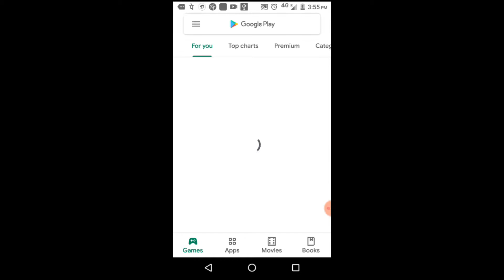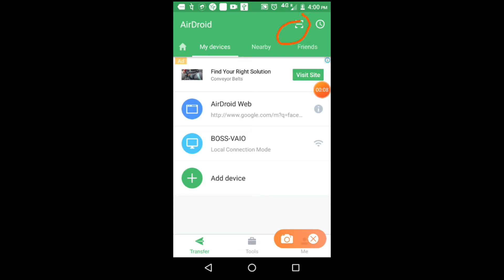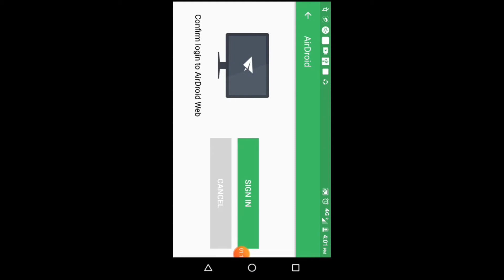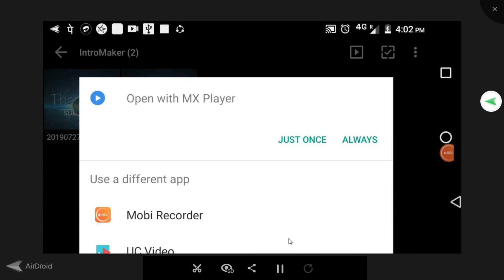how to cast android mobile phone screen to PC laptop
in this video i  am screen mirror (CAST)  the android mobile screen to PC laptop by using airdroid apk...just install airdroid from play store and register on the app and then open airdroid web page  on PC and register and enjoy the screen mirroring